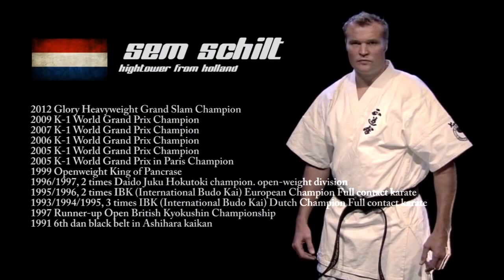Semmy Schilt - The Hightower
Semmy Schilt was four-time K-1 World Grand Prix Champion and he is the only fighter in K-1 history to win the world championship three times in a row. This video is a tribute to this great fighter. Watch and enjoy!

Note: All videos we upload are results of our time and effort. However, if you still have issues with our content, we are open to talk with you & take them down if you request.

1) This video has no negative impact on the original works (It would actually be positive for them)
2) This video is also for teaching purposes.
3) It is positively transformative in nature.
4) We only used bits and pieces of videos to get the point across where necessary.